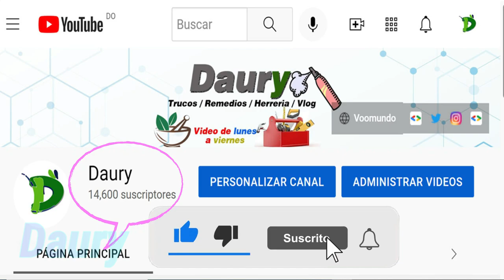Trucos para Eliminar el Sarro del Inodoro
Las manchas de sarro se pueden eliminar con las siguientes mezclas que te voy a comentar en este video.

Lo mejor de todo es que esto materiales son de uso común y que se encuentran en la mayoría de los hogares.